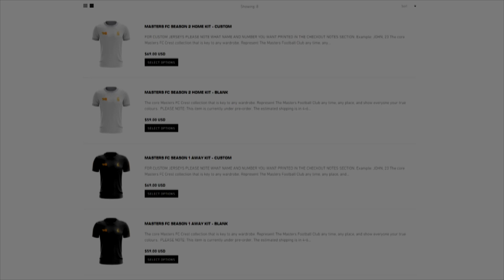TAKING A RED BULL PLAYER FOR FREE!!! CREATE A CLUB CAREER MODE #70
TAKING A RED BULL PLAYER FOR FREE!
Follow Masters FC on Twitter!